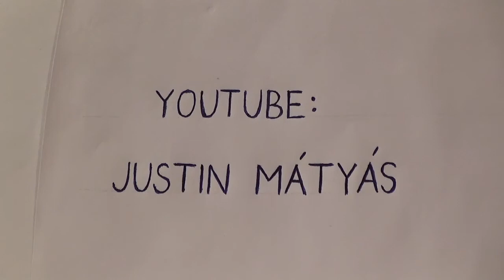JM383 - IV. Kísérlet 1. rész (étel nélkül - spirituális videó)